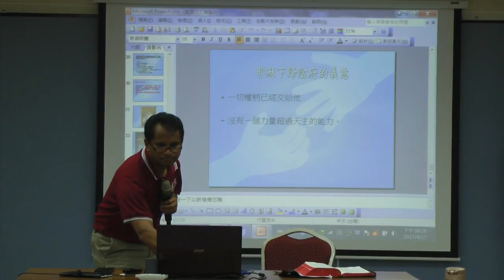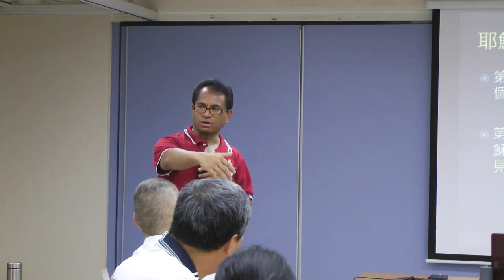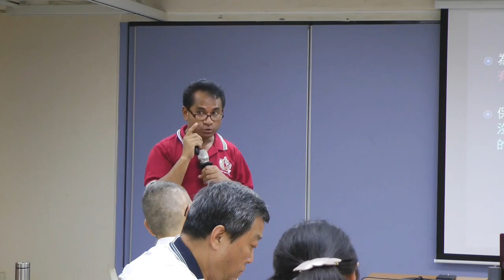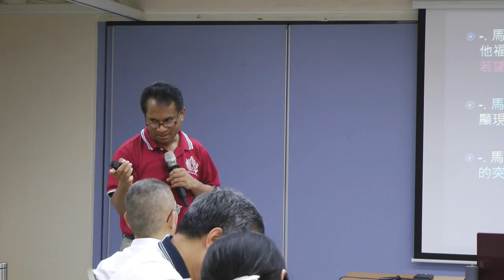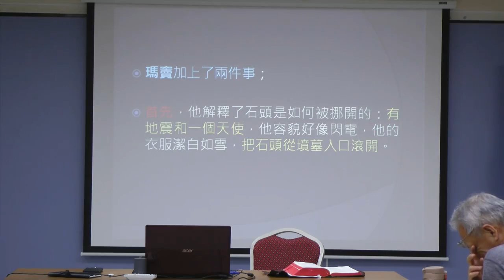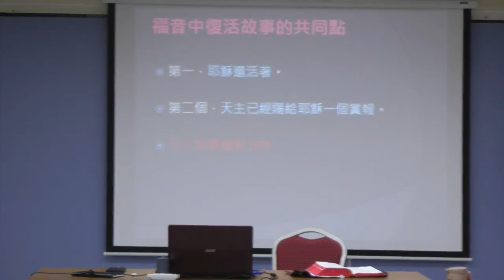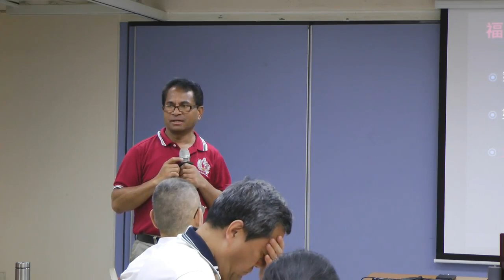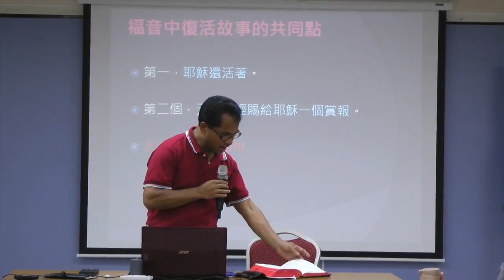聖周跟隨主----星期六&星期日〈下〉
耶穌下降陰府拯救長眠的義人，顯示一切權柄屬於祂，死亡不能控制祂。
四部福音共同揭露「耶穌還活著」。聖女瑪利亞瑪達肋納是復活基督的見證人，是她最先把基督復活的消息報告給門徒們，再由門徒傳遍普世。